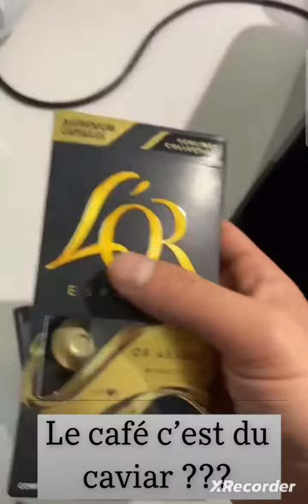Vincent Quejo papa investi 😛